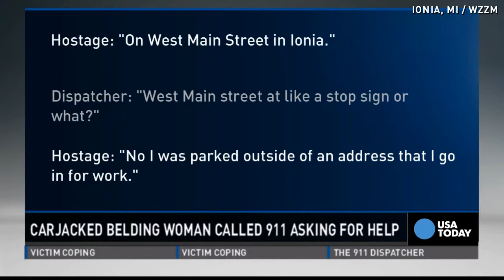Husband of kidnapped woman My wife is 'tough'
The woman who was abducted by convicted murderer Michael David Elliot is back home safe and sound. Her husband spoke about her ordeal and how she is recovering.